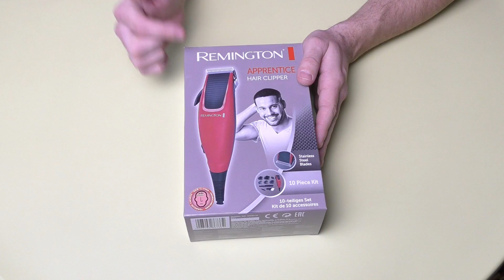Машинка для стрижки Remington HC5018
Видео обзор машинки для стрижки волос Remington HC5018
полное описание
Самозагострювани стальные лезвия
Работа от сети
Пять насадок-гребней от 3 до 18мм (3мм, 6мм, 9мм, 12мм, 18мм)
Щеточка для шеи
Щеточка для очистки
расческа
Защитный колпачок для лезвия
На Remington HC5018 - 3 года гарантии

Для любителей покупок по очень сладким ценам, я так же настоятельно рекомендую посетить следующие разделы